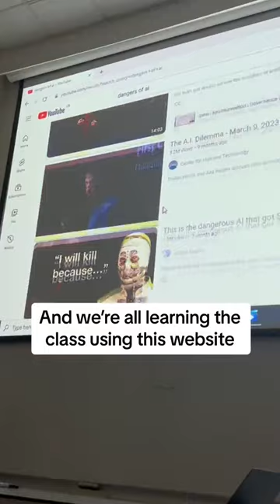Subscribe for more Coding Tips!🔥 Subscribe for more Coding Tips!🔥 Subscribe for more Coding Tips!🔥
Sharing Daily coding Tricks, Memes and Tips to make you the best. Don't miss the chance.

It's the Blackbox extension. blackbox.ai Try it out it is free. It's the fastest way to extract any code or text shown on the screen... on images or videos. It also searches the internet for the most accurate answer to the question you ask. Make sure to specify the language. There is also an extension on VScode.

💻 | Sharing Daily Coding tips.
🦾 | BF of Developers and Students
⚙️ | Productivity Instructor (study, work, code)

🚀 Are you ready to take your coding skills to the next level? Look no further! Welcome to the channel of Claude Ams, the coding expert who is here to make your journey an exciting and informative one

Are you tired of spending hours 🤯 debugging code or searching for solutions online? Look no further! In this video, we introduce you to the best coding AI chat in the world that will revolutionize the way you code.

If you're tired of wasting time on repetitive tasks and want to boost your productivity 🚀, this coding AI chat is a game-changer 💯. It provides instant solutions to your coding challenges and helps you discover new techniques and best practices. Say goodbye to manual troubleshooting and welcome a smarter way to code! Check out BLACKBOX AI here:

For more information and to try out the best coding AI chat for yourself, visit my

Blackbox
black box
blackbox ai
black box ai
blackbox.ai

Blackbox
black box
blackbox ai
black box ai
blackbox.ai